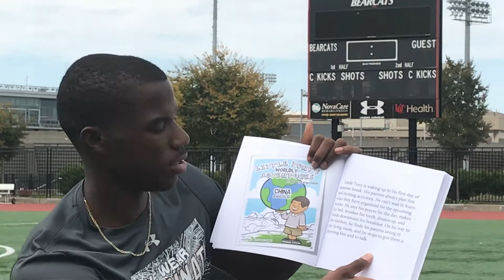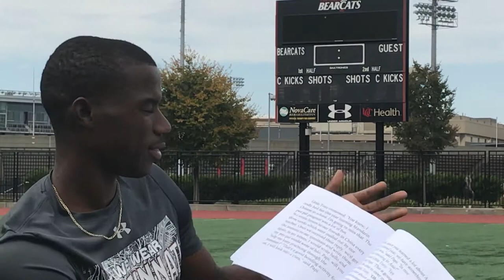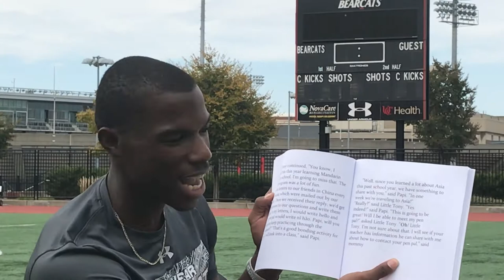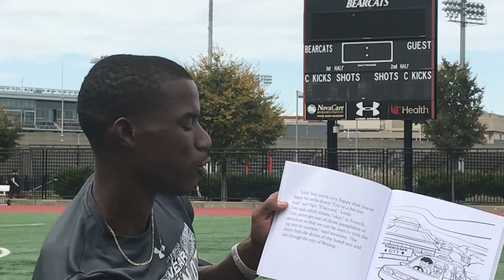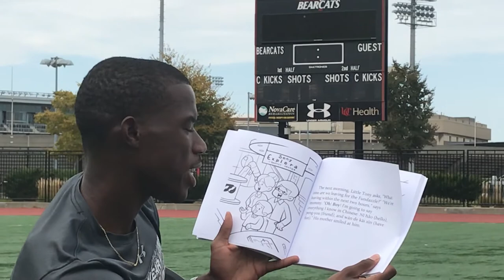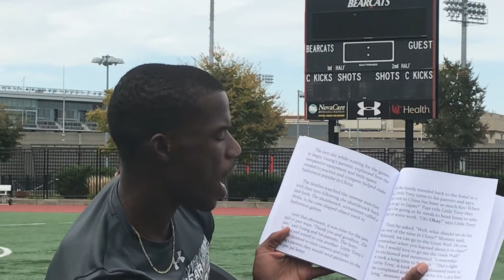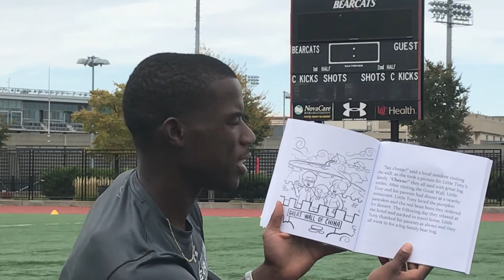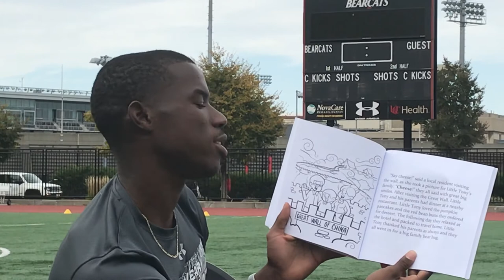Little Tony’s Worldly Adventures - China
Written by: Nadine Faustin-Parker